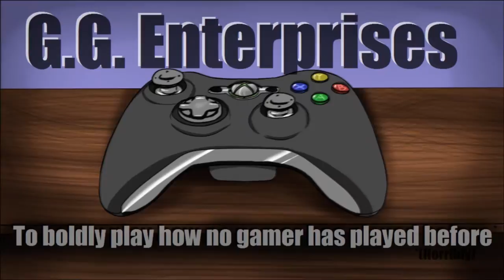GG Enterprises: Thief (PS4) Part 17 - What Textures?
This game forgot textures exist.

Feat. Benny, Mickey